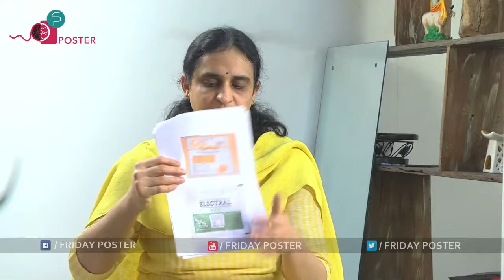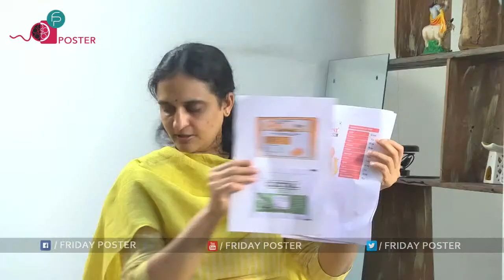మీ ఇంట్లో చిన్న పిల్లలు ఉంటే ఇది ఉండాల్సిందే | DR Sivaranjini Santhosh With Actor Nani | FP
Natural Star Nani Live | DR Sivaranjini Santhosh, Nani | Friday Poster

Celebrity Interview keywords in our FridayposterChannel 👇👇👇